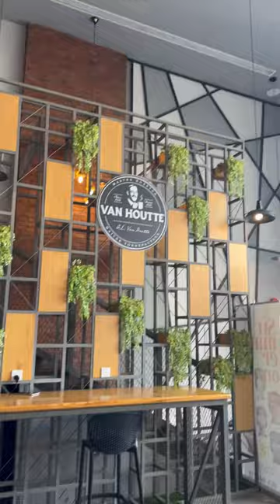Cafe VAN HOUTTE | Dhahran | KSA